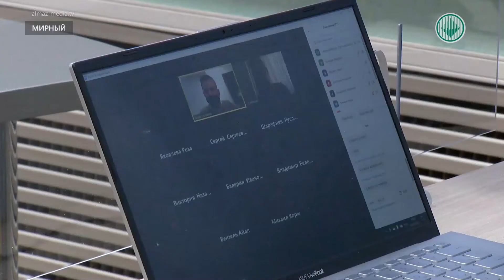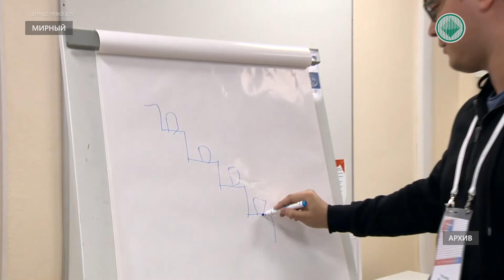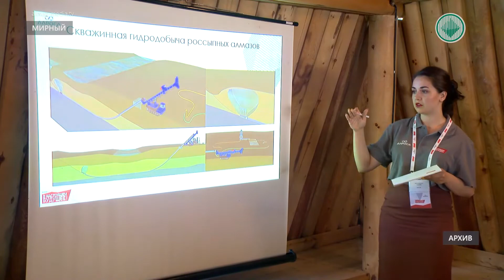Центр подготовки кадров АЛРОСА отмечает 30-летний юбилей